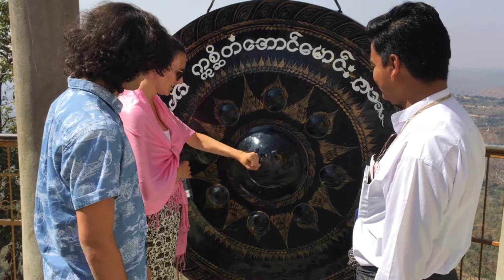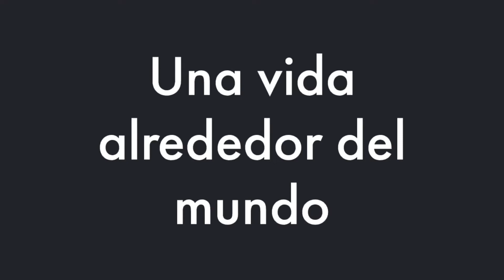Los Templos de Bagan constituyen uno de los lugares más espectaculares e increíbles de todo Myanmar.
Más de 3.000 pagodas emergen de la tierra como por arte de magia. Pagodas que tienen el poder de trasladarnos a otra época, a otro momento.
Bagan está situada en la llanura central de Myanmar y su origen se remonta a los siglos 9 y 12. Durante todo este periodo la ciudad tiene el estatus de capital del reino birmano y como consecuencia de ello empiezan a construirse templos y pagodas. En el momento más álgido, contó con unas 13.000 pagodas.

La Pagoda Shwezigon comenzó su construcción en el año 1057 por orden del rey Anawrahta, lo que la convierte en una de las pagodas más antiguas de Bagan. El motivo de su edificación fue guardar uno de los dientes de Buda traídos desde Sri Lanka. Está formada por numerosas estupas, salas de oración y santuarios, destacando por encima de todas ellas la estupa central que con sus casi 50 metros de alto es el centro de todas las miradas.

El templo budista Htilominlo fue construido entre los años 1211 y 1231, coincidiendo con el reinado del rey Htilominlo. Se edificó utilizando ladrillo rojo y cuenta con tres pisos que llegan a una altura total de 46 metros.

El templo de Ananda fue construido en el año 1105 por orden del rey Kyanzittha. Consta de cuatro puertas de entrada, situadas exactamente en los cuatro puntos cardinales. Tras cruzar cada una de ellas se llega a una pequeña capilla donde un Buda enorme da la bienvenida al visitante. Las cuatro figuras están cubiertas de hojas de oro y representan los cuatro estados del Nirvana. El exterior del templo también está decorado y en él hay varias pagodas más pequeñas, imágenes y salas de oración.

El templo Thabyinyu es el templo más alto de Bagan. Mide 62 metros, tiene forma de pirámide y está compuesto por siete terrazas orientadas al este. Su construcción se llevó a cabo en el año 1144 durante el reinado de Alaungsithu, nieto de los grandes reyes de Bagan.

La Pagoda Shwe San Daw del año 1057 fue construida para guardar un pelo dorado de Buda que el rey de Bago dio como regalo al de Bagan. Se compone de cinco terrazas que combinan ladrillo y piedra.